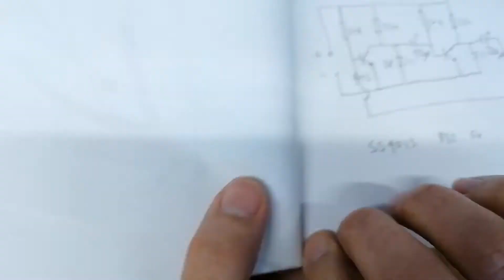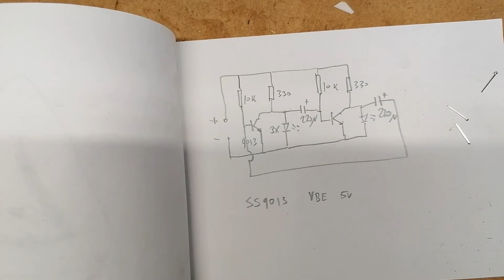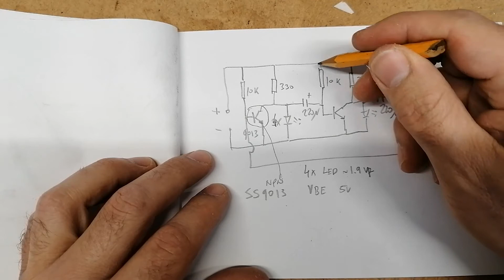Soldering a round LED chaser electronic KIT - with schematics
Putting to good use some 30-year old solder to assemble a simple LED chaser circuit based on a NPN astable multivibrator.

A simple schematic is shown.